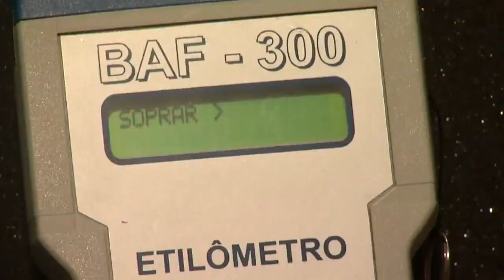Governo do Estado lança Operação Lei Seca com entrega de bafômetros à Polícia Militar